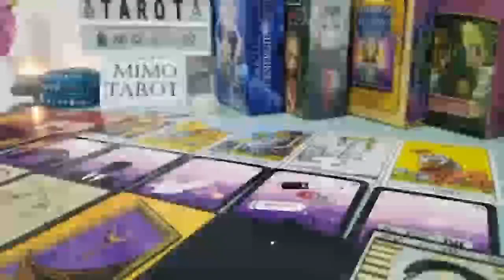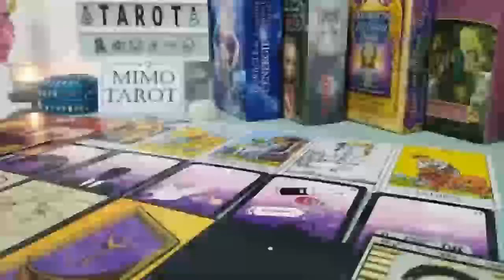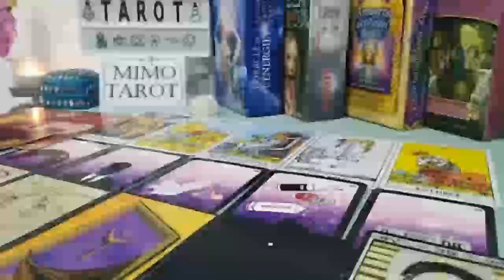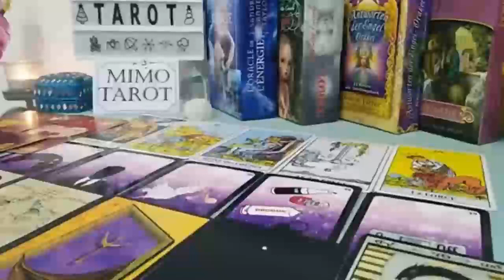Capricorn Tarot Love Reading They're So into You !